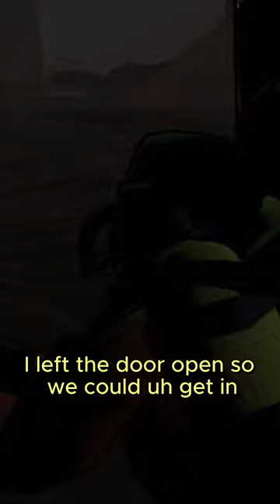Is Everybody Dead? - Lethal Company